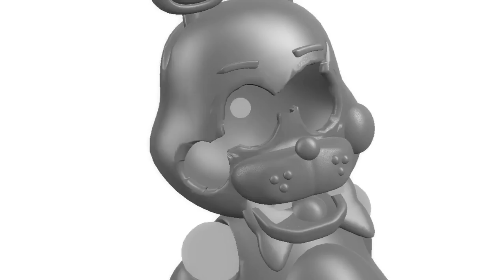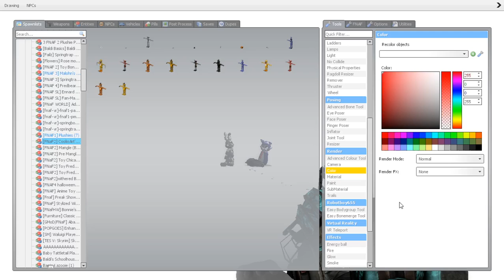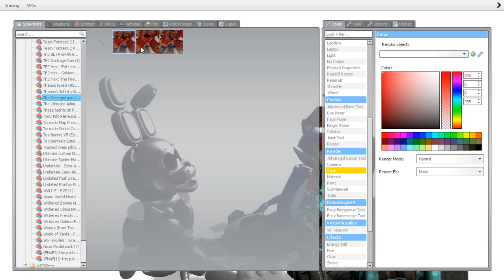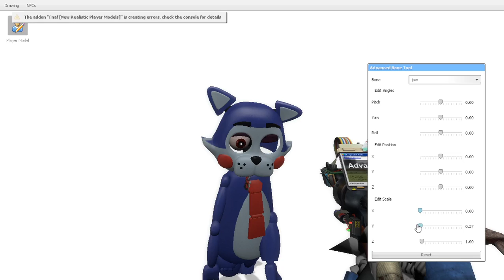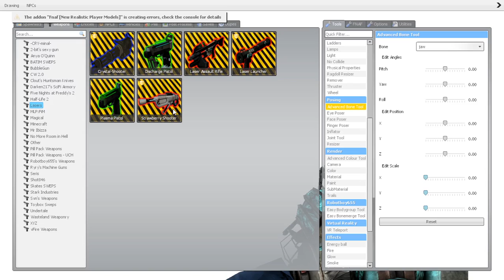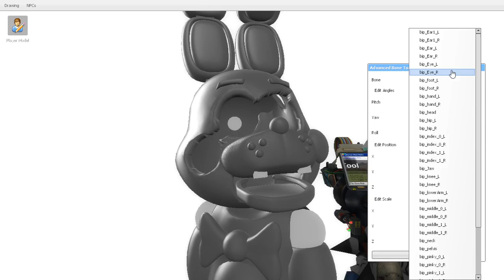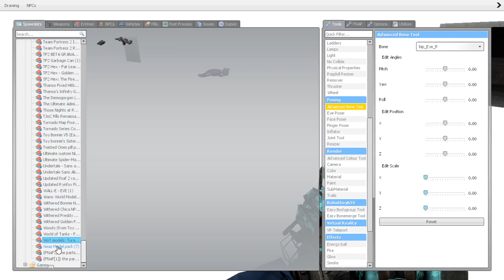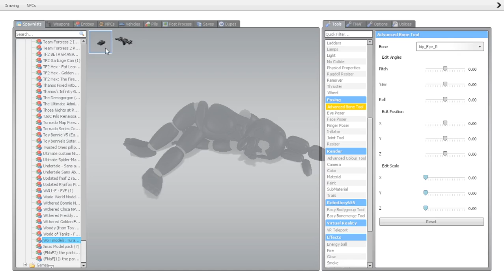White Rabbit's final part 2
Goodbye White Rabbit